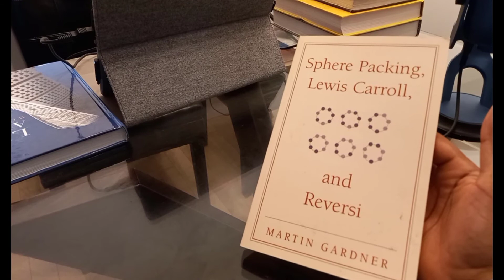Math puzzles, games and teasers you'll enjoy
Check out this book of math puzzles and more from Martin Gardner!